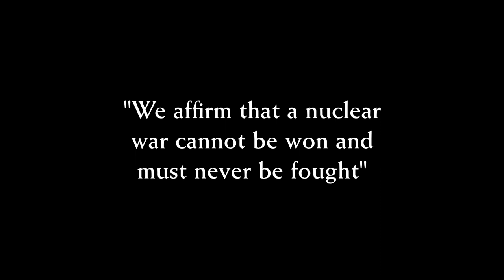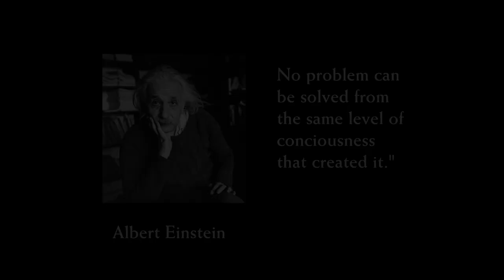In Search of Resolution - Trailer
Third documentary of The Nuclear World Project.

The story told in this documentary began on January 3, 2022 with a statement made by the five original nuclear weapon states: "We affirm that a nuclear war cannot be won and must never be fought."

On February 24, 2022, Russia invaded Ukraine bringing into focus the threat of nuclear weapons. This film presents the voices of many who search for ways to deal with the continuing presence of the most dangerous weapon ever created.